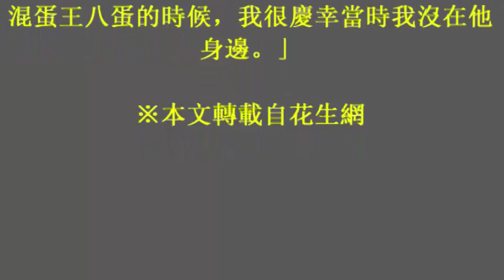娛樂報報／汪峰被罵是渣男濫情高手 章子怡回答閃瞎人眼